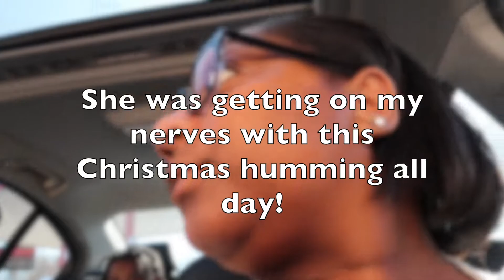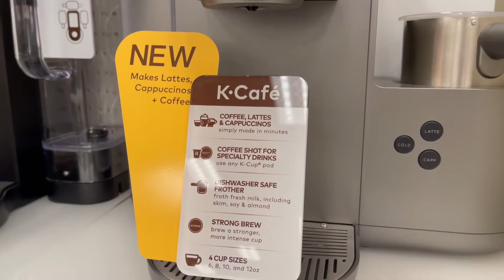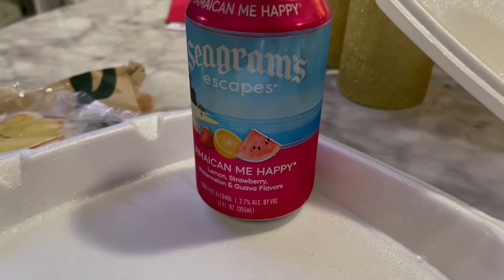Is he the real SANTA? Many Early Christmas Surprises!!! + Lululemon Try-On | VLOGMAS 2020 | DAY 11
Ho Ho Ho! Happy Vlogmas2020! Today we did MORE shopping at Bath and Body Works, went to Target (not surprising) and received some Christmas Surprises! Super fun day!!!

The Lululemon Deets!
* Energy Bra - Size 8
* On The Fly Short *Woven 2.5" - Size 10
* Fast & Free HR Short 10" - Size 10

Love, Kaytie & Hasani (+ Little Tuna)

GEAR:
Camera: Canon Powershot G7X Mark II & Sony A6300 & iPhone 12 Pro Max

About Me:

Hi, I'm Kaytie, a young, stay at home mom and wife living in Raleigh, NC! I've been married 5 years and we have a 4-year-old son! Documenting my daily life and having the ability to share it with you is something I'm passionate about. Come tag along and let's see where life takes us!